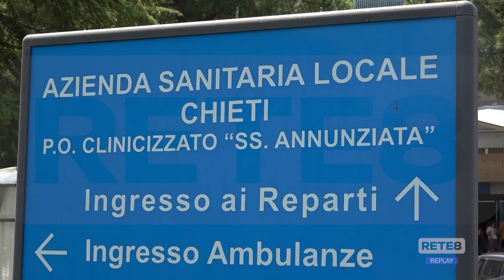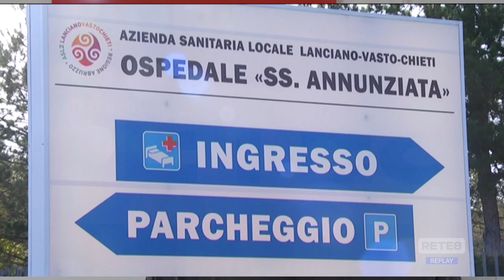Asl 2 servizio Cup: tutto rinviato